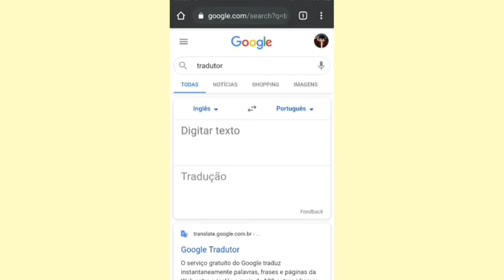SORTEIO DE 100 MIL MOEDAS NO ROBLOX ISLANDS!!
Como muita gente ficou com raiva por ter perdido o seu dinheiro na atualização do XP. Eu estou fazendo esse sorteio para você que que ganha um dinheiro a mais no jogo ou que está começando e já quer começa com o pé direito!

Esse sorteio será feito pelo Discord, lá eu lhe mostrarei o que e preciso para você participa desse sorteio de 100 mil moedas no ROBLOX ISLANDS!

Para paricipa, entre no meu Discord e só aperta nesse link. ESPERO VOCÊ LÀ!